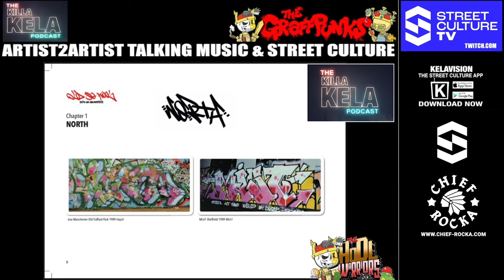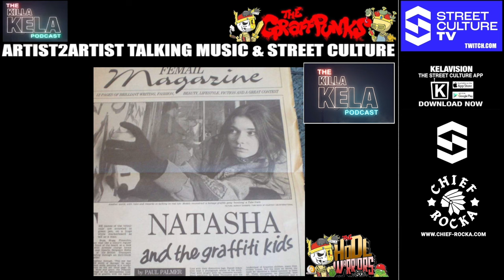KILLA KELA 2023 PODCAST WRAP UP PART 2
Get your hands on Chief Rocka wear now